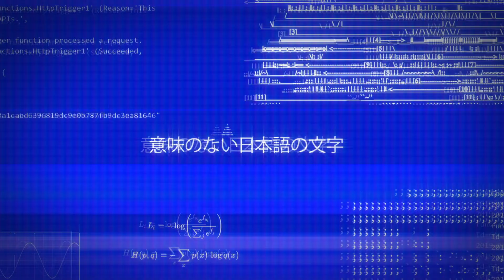Legend of Arcadieu 2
Legend of Arcadieu 2 trailer.